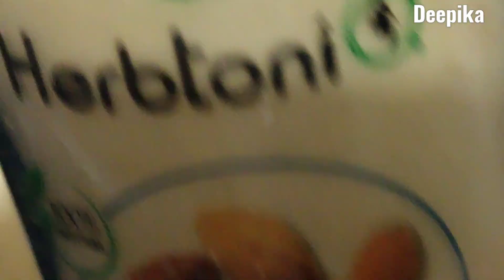तेल लगाना भूल जाओगे सुबह 3Min mehndi लगालो कितने भी पतले जड़ते सफ़ेद बाल हो काले बाल तेजीसे आएगे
1. नारियल तेल में मिलाने से सफ़ेद बालों को काला करने का तरीका

2. नारियल तेल में मिलाने से एक एक सफेद बाल जड़ से काले कर देगा

3. नारियल तेल में मिलाने से सुबह तक सारे सफ़ेद बालों को काला करने का तरीका

ये तेल बालो को इतना काला कर देगा की हेयर डाई भूल जाओगे

सफ़ेद बालो को काला करने के प्राकृतिक घरेलू नुस्खे

मेहंदी मे यह चीज़े मिलाये और सफ़ेद बालों को हमेशा के लिए काला करे

रात मे ये सफेद बालो पर लगालो सुबह तक बाल इतने काले होगे कि 7 साल के बच्चे लगोगे

सरसो तेल मे इन्हें मिला कर लगाने से एक एक बाल जड़ से काला होगा

COPYRIGHT MUSIC